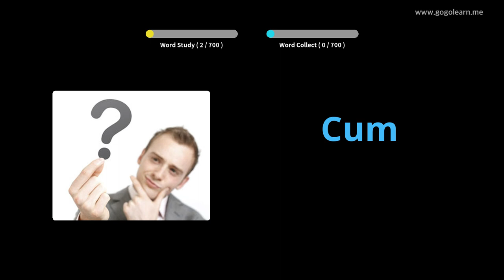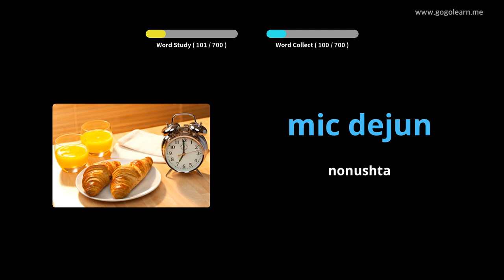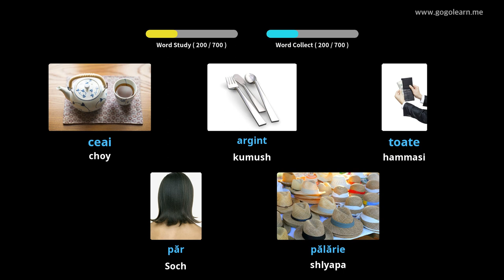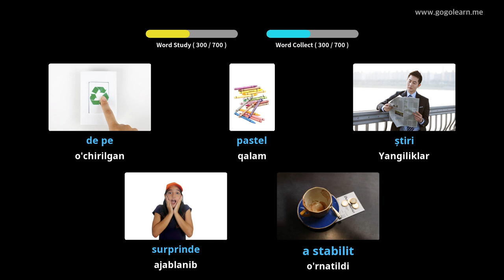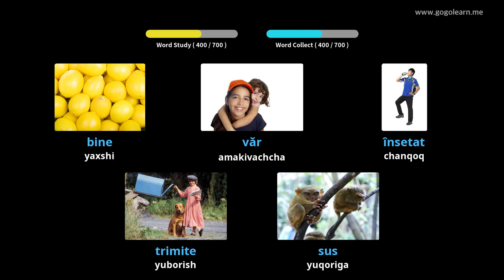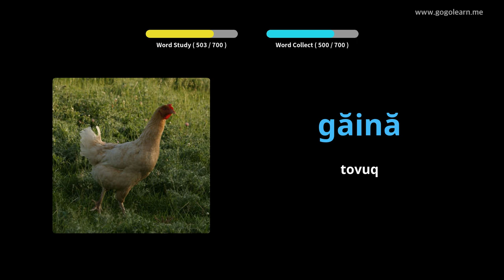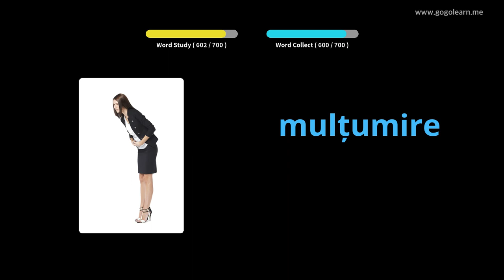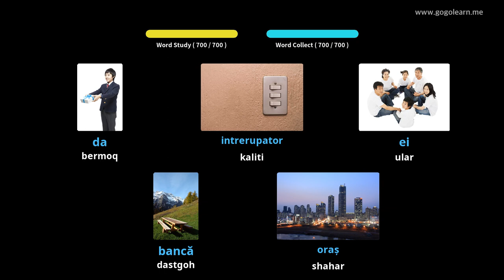Rumin tilidagi lug'at bolalari | Golearn